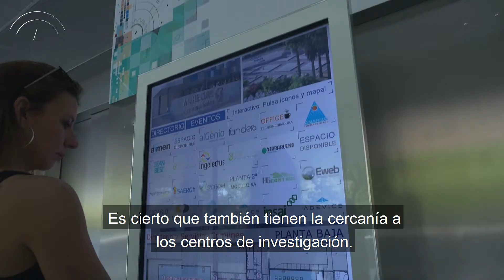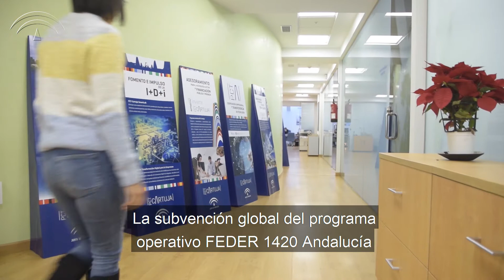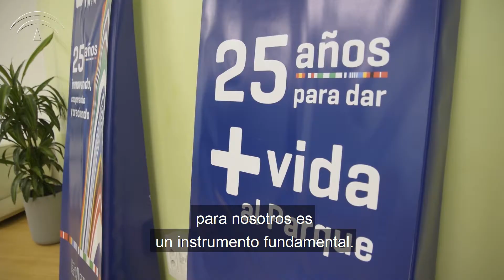Luis Pérez, director de PCT Cartuja: "Los espacios de innovación son especialmente necesarios"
Luis Pérez es el director general de uno de los  onces parques tecnológicos de Andalucía. Desde abril de 2019, gestiona el Parque Científico y Tecnológico PCT Cartuja de Sevilla. Por quinto año consecutivo sigue aumentando el número de entidades alojadas, superando ya el medio millar. "Los espacios de innovación son especialmente necesarios," asegura Pérez.